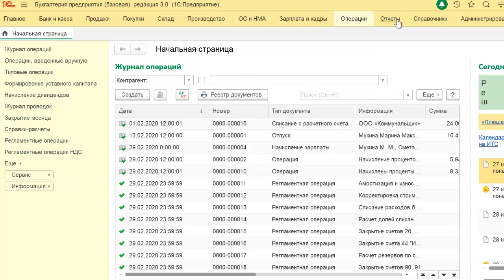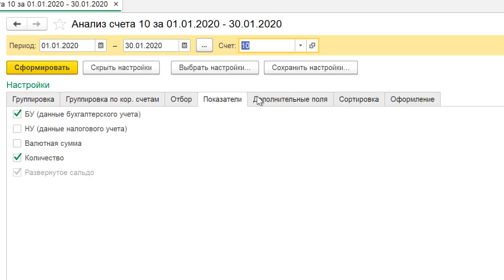Развернутое сальдо по счету в 1С Бухгалтерия 8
Развернутое сальдо по счету в 1С Бухгалтерия 8. Как посмотреть развернутое сальдо по счету в 1С Бухгалтерия 8 ред. 3.0